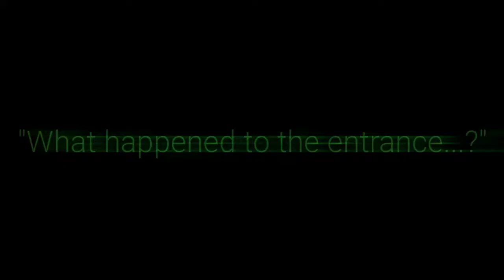Egoist MEME | Mario and the music box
After 3 days I am finally done with this meme :'D

Warnings?
Blood
AU

Apps used:
Gacha Club
Kinemaster
IbisPaint X